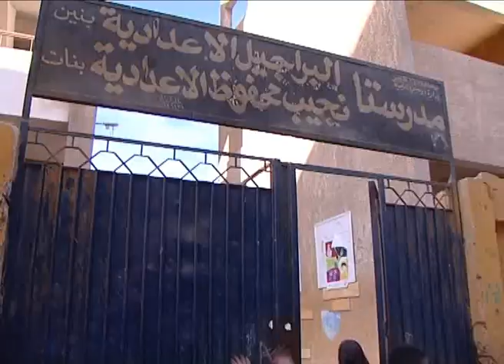مجددون - الجزء الثالث من كواليس مهمة اقرأ